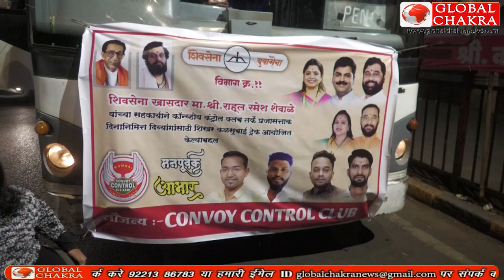दिव्यांग ट्रैकर्स यांना खासदार राहुल शेवालेंचा मदतीचा हात विभागप्रमुख अविनाश राणे ने ट्रकर्स ना दाख